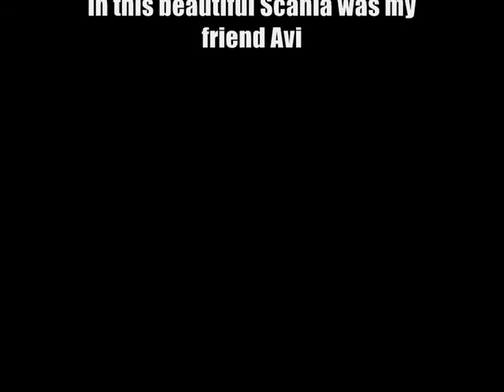Scania R420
This beautiful Scania is Avi's, he is my friend.